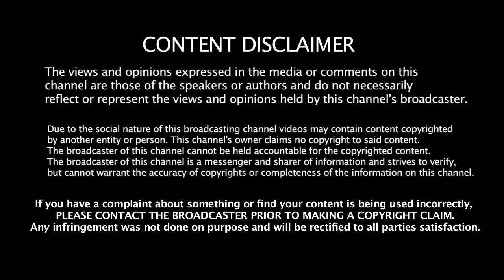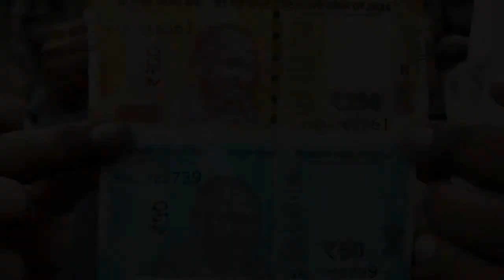இந்திய ரூபாய் நோட்டிற்கு தடை | Tamil Metro | Latest news